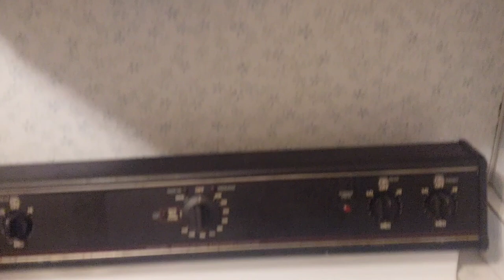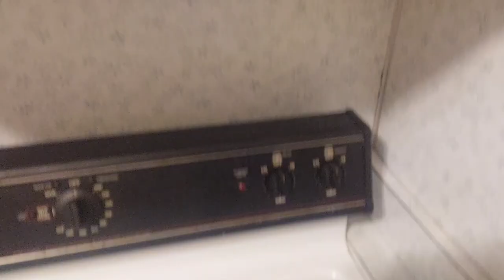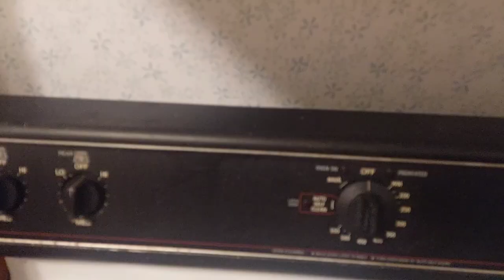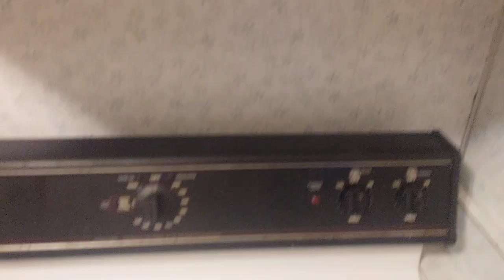Eating Pad See Ew With Chicken From Thai Place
I had been craving Thai food for a minute so today I satisfied that craving. I haven't been here in awhile but the food was always delicious and the staff always seemed pleasant.